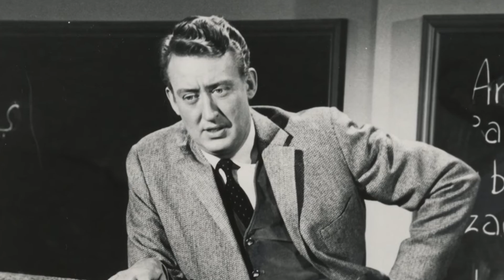Zotz! | Movie Review | 1962 | Indicator # 98 | William Castle | Blu-ray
A professor comes into possession of an amulet with magical powers.

or

Movie Review for Zotz!